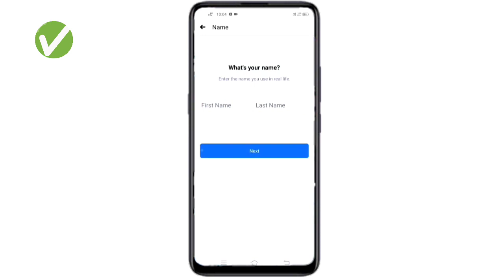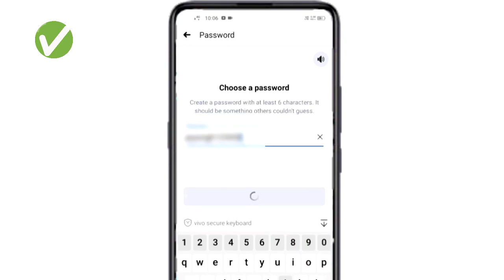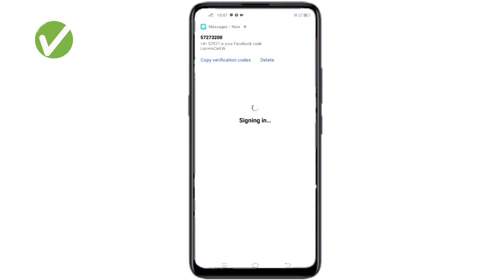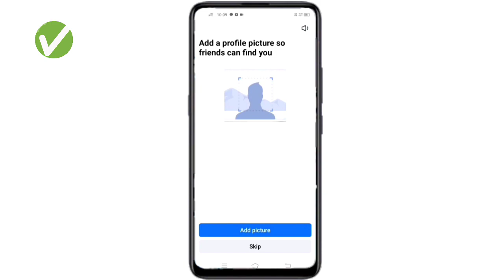Facebook mein new account banana sikhe ✅🤔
Facebook account kaise banaye | How to create Facebook Account 2024 | Facebook id kaise banaye

Aj ke is video me maine apko bataya hai
i hope aplogo ko ye video bahut pasand ayega

Facebook ki id kaise banayen
Create Facebook id
Facebook id